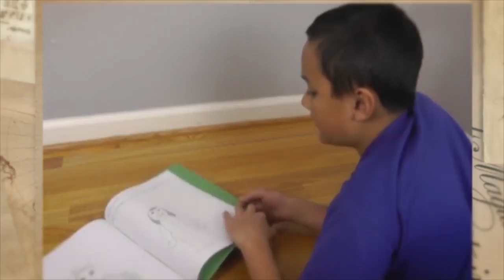Luke created a book from listening to Uncle Rick Audios